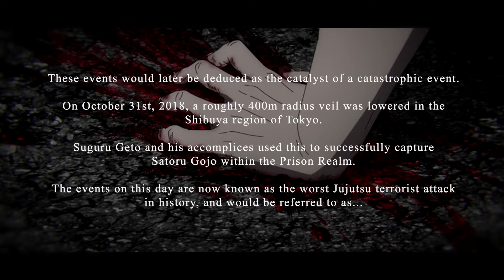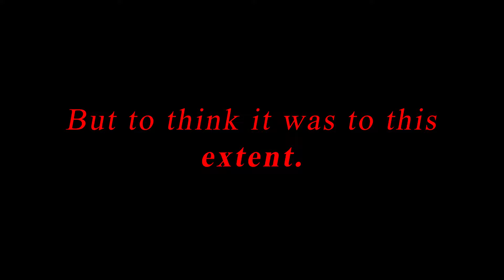CHAOS - JUJUTSU KAISEN SEASON 2 AMV/EDIT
Chaos in Shibuya.

PART 1 - DREAD 0:00
PART 2 - DESTRUCTION 1:52
PART 3 - DESPAIR 5:15